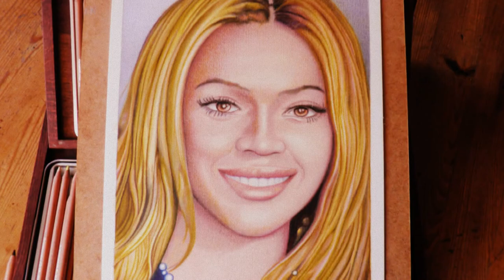"Beyoncé Knowles"Colors-drawing by :Giorgio(Santo)Zambelli.wmv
"Beyoncé Knowles".Colors-Drawing by:
Giorgio(Santo)Zambelli
CP.2045 CH-1227
Carouge-Switzerland